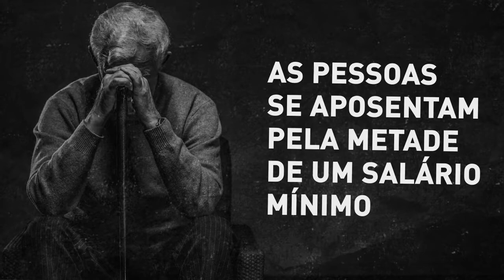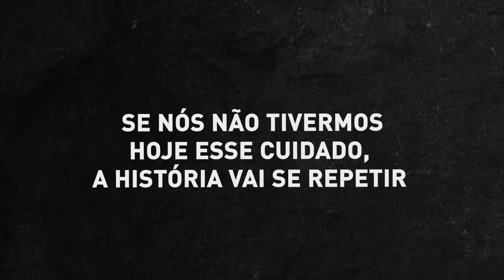Reforma da Previdência: O péssimo exemplo do Chile que levou aposentados ao suicídio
O modelo de previdência proposto pela equipe econômica do governo se assemelha muito ao modelo de capitalização adotado no Chile, durante a ditadura de Pinochet.

Os resultados dessa experiência levantaram mais dúvidas do que certezas sobre a eficácia e sustentabilidade social desse sistema previdenciário.